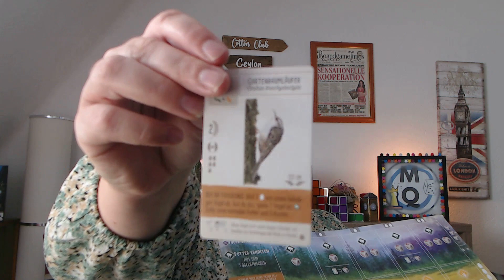Der Knaller der Woche (11)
In diesem Format stelle ich euch immer ein Erlebnisse rund um Brettspiele vor, das so ein richtiger Knaller war:

Positiv, weil es wirklich begeister hat!
Negativ, wenn es einfach nur heiße Luft war und zerplatzt ist wie ein Luftballon!

Heute ein ganz besonderes Spielerlebnis mit FLÜGELSCHLAG